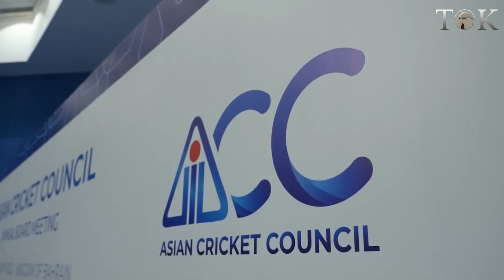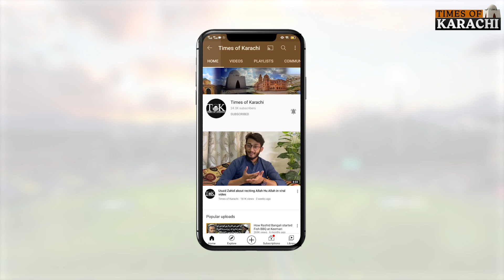Pakistan now gearing up for hosting Asia cup. Here are more details about the Asia cup | PCB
Pakistan now gearing up for hosting Asia cup matches. Let's get to know the history of Asia cup in this video.